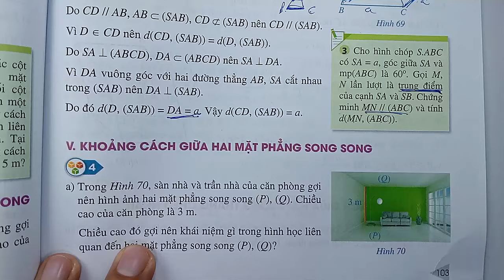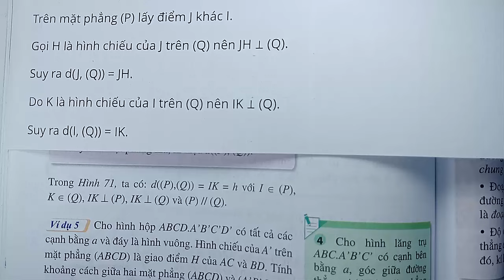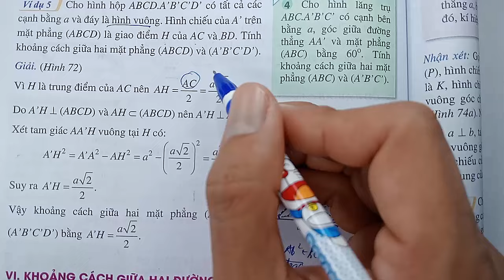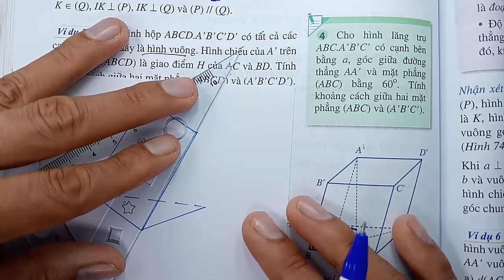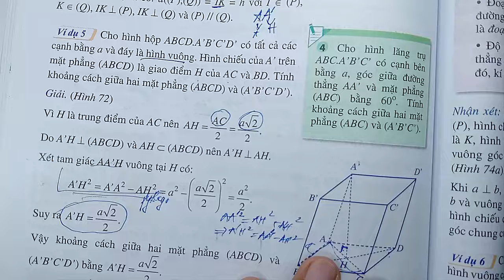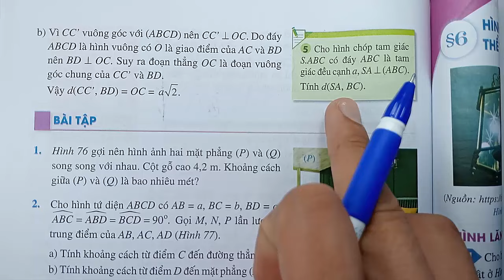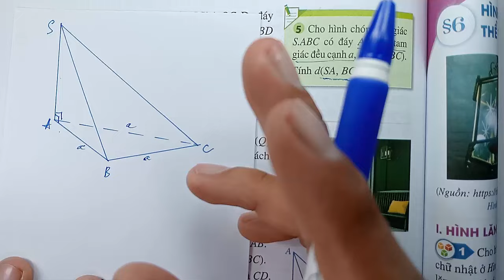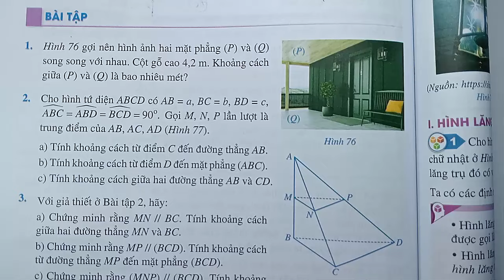Toán học lớp 11 - Cánh Diều - Chương 8 - Bài 5 - Khoảng cách - Tiết 3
KÊNH THẦY QUANG CÓ CÁC BÀI GIẢNG CÁC KHỐI LỚP SAU :
😍😍😍 CHƯƠNG TRÌNH SÁCH MỚI CÓ :
👍 TOÁN VÀ KHTN 6 : CÁNH DIỀU, CHÂN TRỜI SÁNG TẠO, KN TRI THỨC
👍 TOÁN VÀ KHTN 7 : CÁNH DIỀU, CHÂN TRỜI SÁNG TẠO, KN TRI THỨC
👍 TOÁN VÀ KHTN 8 : CÁNH DIỀU, CHÂN TRỜI SÁNG TẠO, KN TRI THỨC
👍 TOÁN VÀ KHTN 10 : CÁNH DIỀU, CHÂN TRỜI SÁNG TẠO, KN TRI THỨC
👍 TOÁN VÀ KHTN 11 : CÁNH DIỀU, CHÂN TRỜI SÁNG TẠO, KN TRI THỨC
😍😍😍 CHƯƠNG TRÌNH SÁCH CŨ CÓ :